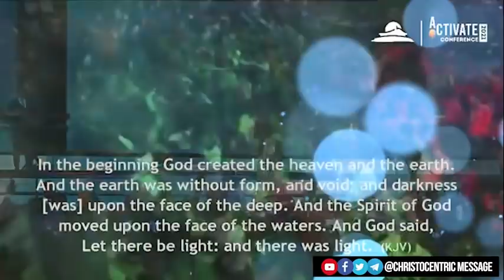ACTIVATING THE GIFTS OF THE SPIRIT AND IMPARTATION PRAYER - Apostle Joshua Selman